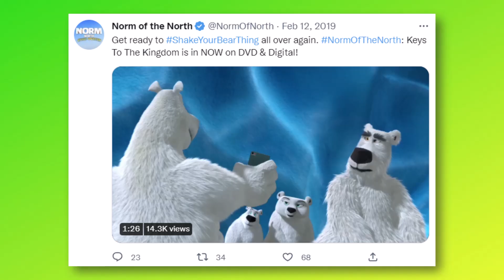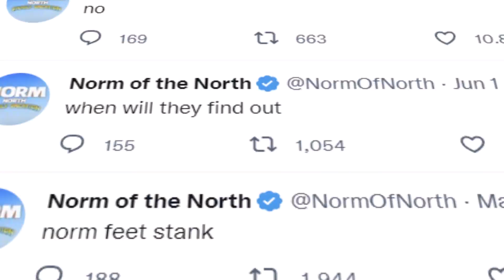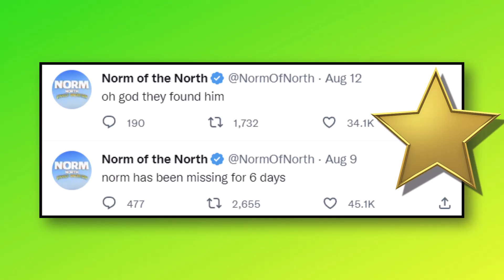Rest in Peace, Norm of the North Twitter Madness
Norm of the North is rated as one of the worst animated movies of all time. However, the official Norm of the North Twitter account went wild, posting memes and inappropriate jokes not meant for a family-friendly audience. Now, it looks like we're at the end of Norm's chaotic run.

✭ SOCIAL MEDIA ✭